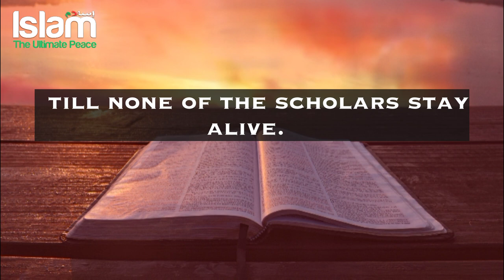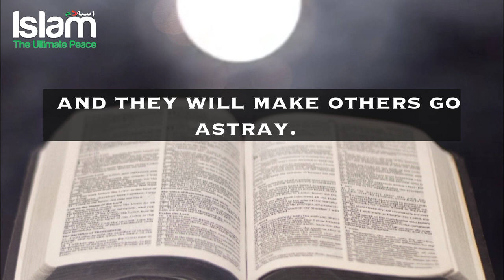ALLAH WILL TAKE AWAY THE KNOWLEDGE BEFORE THE HOUR ! POWERFUL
About: Video: 'Abdullah bin 'Amr bin Al-'As (May Allah be pleased with them) reported:
I heard the Messenger of Allah (ﷺ) saying: "Verily, Allah does not take away knowledge by snatching it from the people, but He takes it away by taking away (the lives of) the religious scholars till none of the scholars stays alive. Then the people will take ignorant ones as their leaders, who, when asked to deliver religious verdicts, will issue them without knowledge, the result being that they will go astray and will lead others astray."